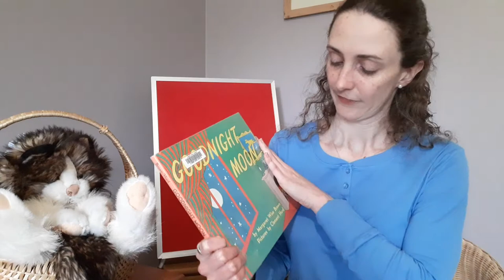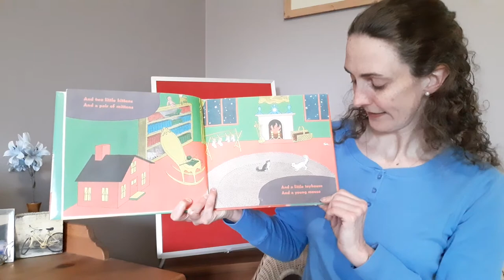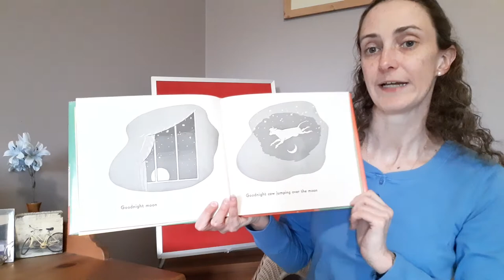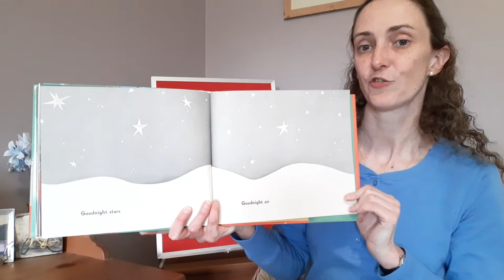Storytime from Home: Bedtime-Jennie Counts Sheep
Welcome to our Storytimes From Home! Join Jennie from Fleetwood Branch and Winston the cat for stories and rhymes to get you ready for bed. Be sure to join in! The picture book featured today is "Goodnight Moon" by Margaret Wise Brown and Clement Hurd, and published by HarperCollins.